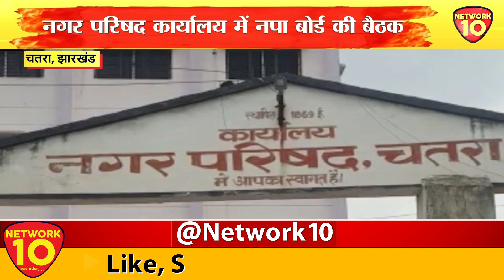BIHAR/JHARKHAND || LIVE || NEWS || NETWORK10